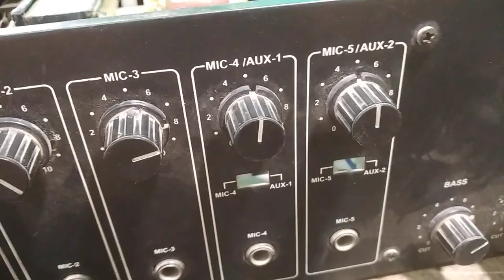Power ok no sound Ahuja SSB 120